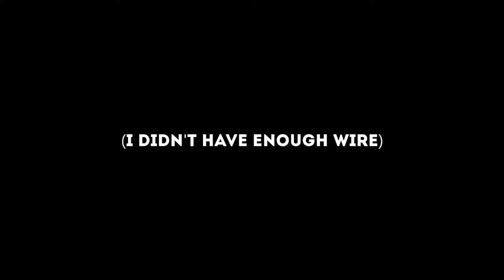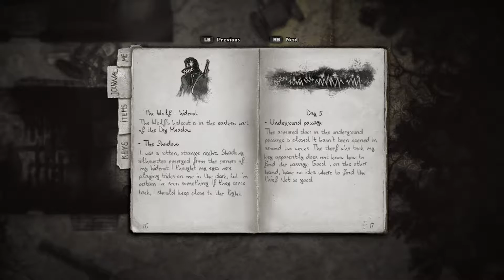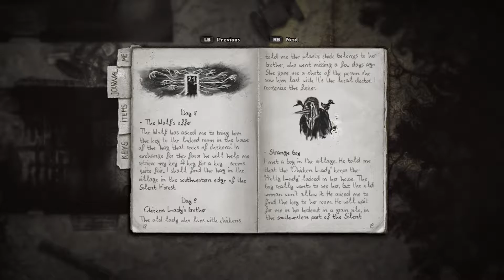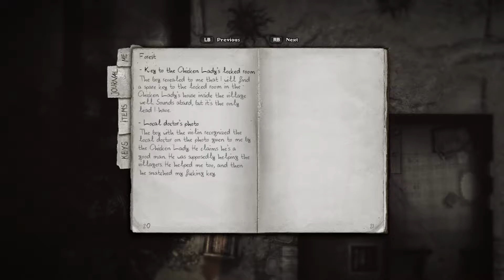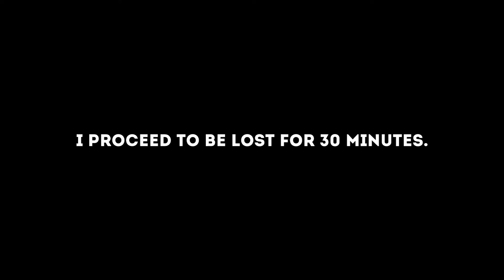04 | Darkwood - Meeting the Chicken Lady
Darkwood is a survival horror game that leaves us in the middle of a sinister forest, forced to scavenge for resources and defend ourselves from the evil lurking in the dark.

Recipe of the Day! Texas Beef Brisket- A very Southern recipe